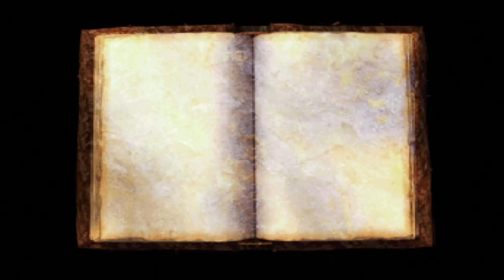ドラゴンクエスト７【PS版】#１３６ 海のお友達集め フロッグキング ギャオース グレイトマーマン あんこくつむり キルゲータ ワームスペクター 海のまもりガメ他 kazuboのゲーム実況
この動画で利用している株式会社スクウェア・エニックスを代表とする共同著作者が権利を所有する著作物及びスギヤマ工房有限会社が権利を所有する楽曲の転載・配布は禁止いたします。©アーマープロジェクト/バードスタジオ/ハートビート/アルテピアッツァ/エニックス2000